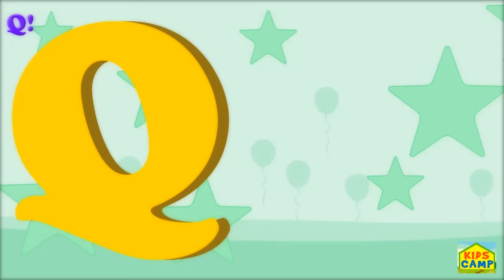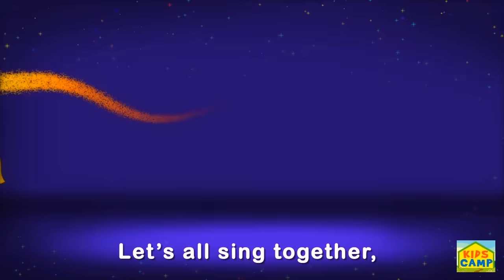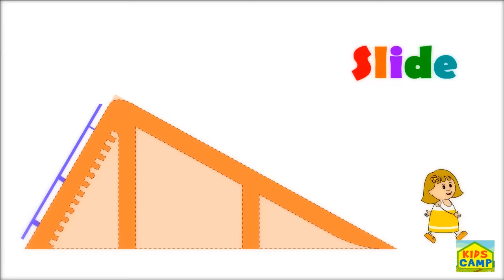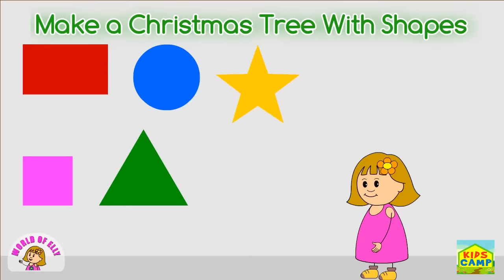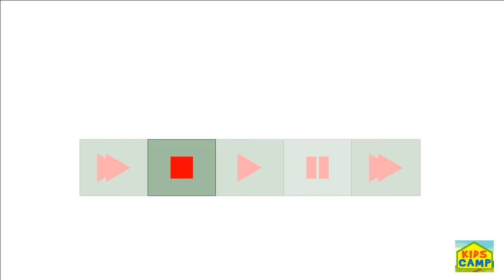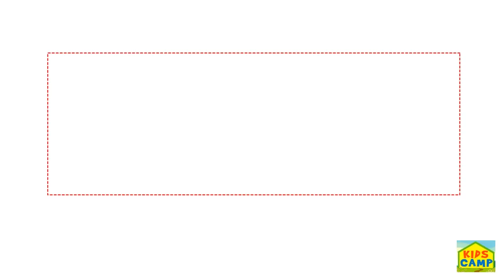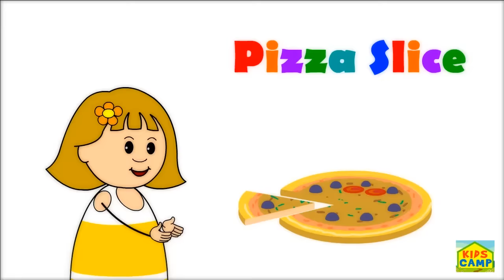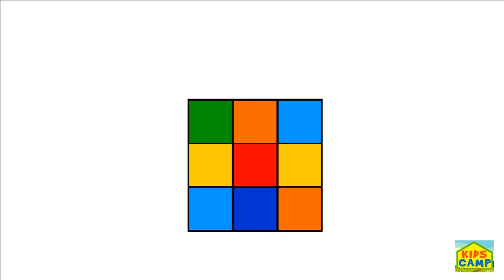ABC SONG | A For Apple + More Sing Along Kids & Baby Songs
Let's sing A for Apple ABC Song and have lots of fun!

00:00 ABC Song (Guitar Version)
01:22 ABC Song
02:39 ABC Alphabet Song
05:53 Incy Wincy Spider
07:12 Wheels On The Bus
08:52 Five Little Ducks
10:28 I Love My Little Kitty
11:38 Wheels On The Bus
13:20 Happy Birthday
14:40 10 Little Indians
17:47 Little Peter Rabbit
19:23 London Bridge
21:24 Rig A Jig Jig
22:21 Animal Fair
23:54 Star Light Star Bright
25:36 1 2 Buckle My Shoe
26:51 Little Peter Rabbit
28:22 ABC Song with Lyrics
31:39 Cobbler Cobbler Mend My Shoe
32:59 Horsey Horsey
34:23 Pat A Cake
35:55 A Tisket, A Tasket
37:44 Colors Song (White)
39:34 Hot Cross Buns
40:39 Ten Little Indians
42:18 I've Been Working On The Railroad
44:26 Mary Mary Quite Contrary
45:59 Simple Simon
47:32 Lavender's Blue Dilly Dilly
50:25 One Misty Moisty Morning
52:45 An Apple a Day
54:44 Oranges & Lemons
56:09 Here We Go Round The Mulberry Bush
57:34 The Farmer in the Dell
59:15 Colors song Purple
01:01:05 Yankee Doodle went to Town
01:02:13 Little Miss Muffet
01:03:13 Little Boy Blue
01:04:28 Ten in the Bed
01:07:19 What's in the Sky
01:09:29 Old King Cole
01:10:28 My Bonnie Lies over the Ocean Song
01:11:59 Colors Song
01:13:49 Mary had a Little Lamb (NEW)
01:15:36 It's Raining It's Pouring
01:16:48 Handy Spandy
01:17:46 World of Elly Triangle
01:19:54 World of Elly Circle
01:22:15 World of Elly SHAPES Christmas Tree
01:23:28 World of Elly Square
01:25:53 World of Elly Rectangle
01:28:13 Jingle Bells NEW
01:29:50 O Christmas Tree
01:32:26 Up on the Housetop
01:34:12 We Wish you a Merry Christmas (NEW)
01:35:34 I'm a Little Snowman
01:37:04 12 Days of Christmas
01:40:13 Deck the Halls
01:41:44 Jingle Bells
01:43:43 Rudolph the Red Nosed Reindeer
01:44:44 World of Elly: Fishing
01:47:13 Learn Shapes: Traingle
01:49:21 Learn Shapes: Circle
01:51:42 Learn Shapes: Square
01:54:07 Fishing
01:56:36 Whats In the Sky
01:58:47 Ten Little Indians

Official KIDSCAMP - Educational Fun Videos

Elly & Eva's World | Nursery Rhymes & Kids Songs | ALL of KidsCamp